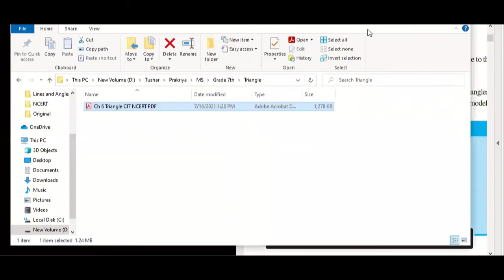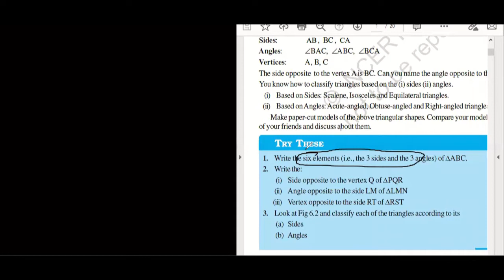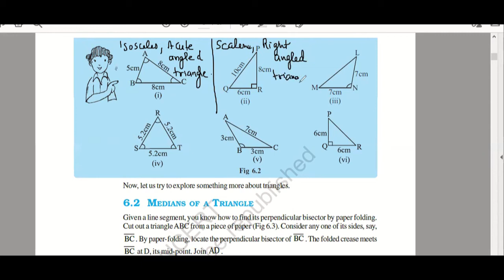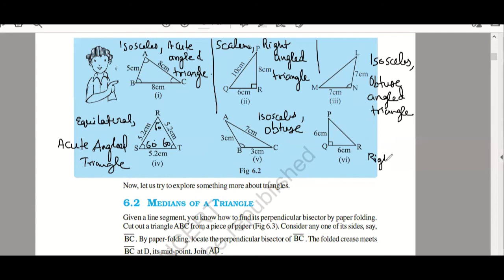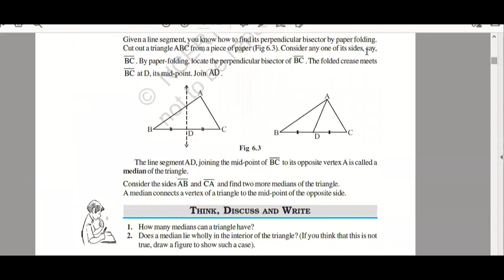Try these Page 113, 114 Class 7th | 6 elements of a Triangle | Types of Triangle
Chapter 6, Triangle Class 7th, Try These of Page 113 and 114,
Elements of triangle, types of Triangles,